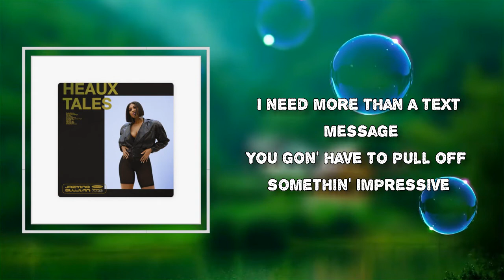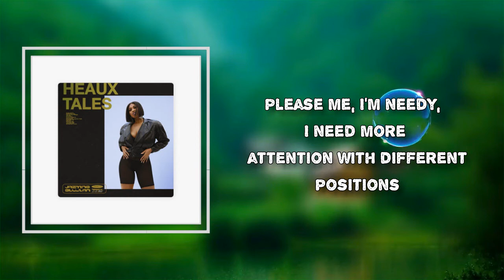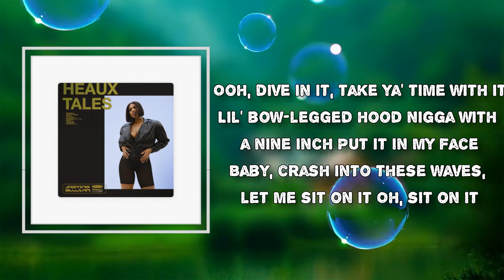Jazmine Sullivan - On It (Lyrics)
Album: Heaux Tales

On It Lyrics:

I (I)
I
I

I want to sit on it
So tell me why you deserve it
Come on and prove, why I should move
Spit on it

I need more than a text message
You gon' have to pull off somethin' impressive
Curves got you driving reckless
Take this water and hydrate, bitch

But tell me why you deserve it
Come on and prove, why I should move (I-I-I)
Sit on it-it

'Cause I heard some freaky shit about you
So let me see what that mouth do
'Cause baby it's not that easy to please me, I'm needy, I need more attention with different positions

I need, I need
Oh, you
Baby, come on and prove, why I should move
Baby, look it, baby, I'll spit on it (Spit on it)

Ah, uh, ay
Say, you one hell of a canoe
Got it wetter than the whole Chesapeake Bay, nothin' stoppin' ya'
Be the Nia to the hood Larenz Tate

Ooh, dive in it, take ya' time with it
Lil' bow-legged hood nigga with a nine inch
Put it in my face
Baby, crash into these waves, let me sit on it
Oh, sit on it

I want you to prove you deserve it
I'm 'bout to spit on it

Ooh, ooh-ooh-ooh-ooh
Ooh, ooh-ooh-ooh-ooh
Ooh, ooh-ooh-ooh-ooh, oh-ah

Ooh, oh-ah
Ooh, ooh-ooh-ooh-ooh
Ooh-ooh-ooh
Ooh, ooh-ooh-ooh-ooh
Oh-ooh-ah